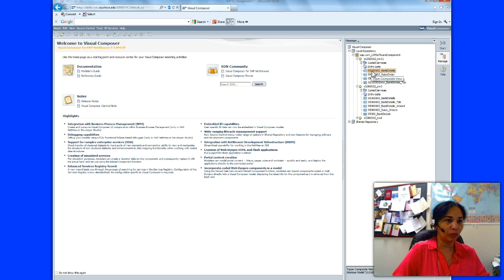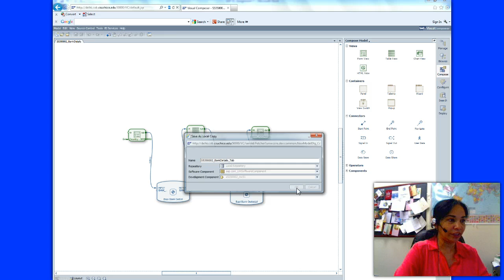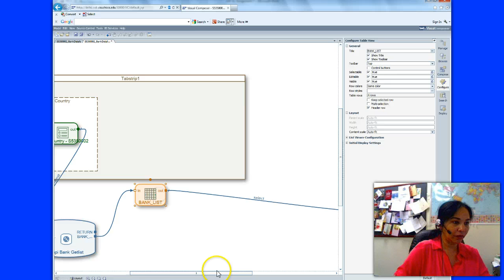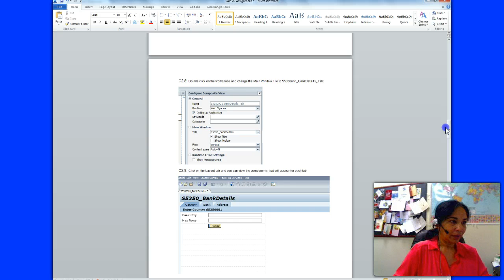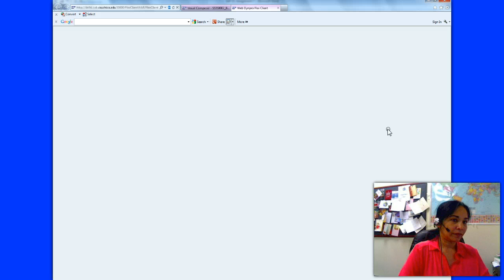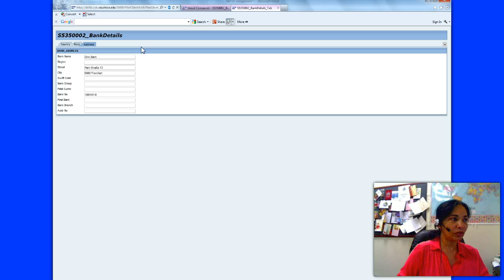Visual composer model on tabbed user interface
visual composer